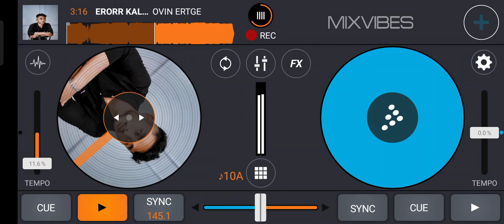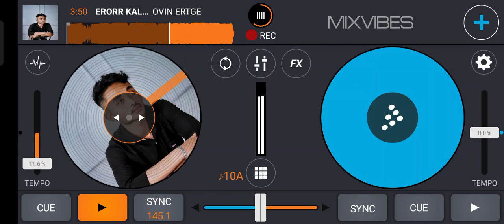ERORR KALI [OVIN ERTGE X EWOX X PUTRA CRAZY]Y